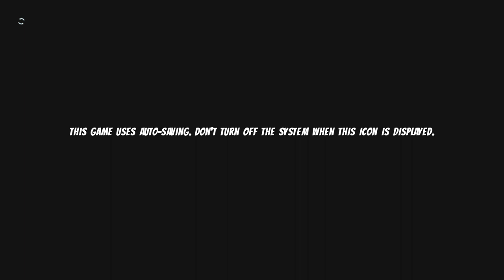Cartoon Network Battle Chasers Part 1